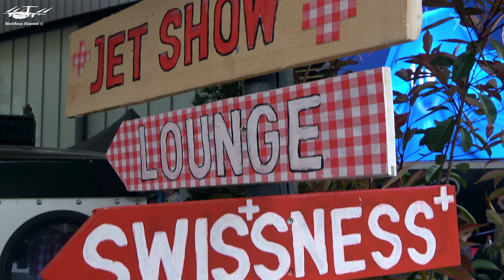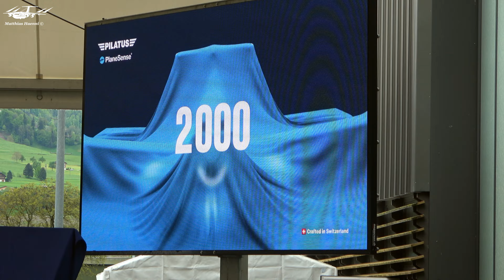2000th Pilatus PC-12 - Celebrating a Milestone with PlaneSense®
Pilatus, the renow ned Swiss aircraft manufacturer, reached a significant milestone today at its headquarters in Stans. In a grand ceremony attended by over two thousand employees, the company presented its 2000th PC-12 aircraft to its esteemed and long-standing US customer, PlaneSense®. This milestone marks another proud moment in the history of Pilatus, and the presentation of the anniversary aircraft serves as a heartfelt gesture of gratitude for the loyalty demonstrated by PlaneSense® over the years.

The PC-12 is a versatile and robust aircraft that has become a popular choice for corporate and personal travel, medical evacuation, and cargo transportation. Its unique combination of speed, range, and load capacity has made it a favorite among pilots and passengers alike. The fact that Pilatus has produced 2000 of these aircraft is a testament to its commitment to quality and innovation.

In his speech at the ceremony, Pilatus CEO Markus Bucher expressed his gratitude to PlaneSense® and all the other customers who have helped make the PC-12 such a success. He also highlighted the company's ongoing efforts to improve the aircraft's performance and reliability, including the introduction of the PC-12 NGX.

PlaneSense® CEO George Antoniadis, for his part, expressed his company's satisfaction with the PC-12, calling it "the perfect aircraft for our fractional ownership program." He also praised Pilatus for its "unwavering commitment to quality and customer service."

The presentation of the 2000th PC-12 was a momentous occasion for both Pilatus and PlaneSense®, and it serves as a reminder of the long-standing partnership between the two companies.

I only recommend products and services that I feel are of high quality and helpful to my users. Thank you!

Filmed, edited and written by Matthias Haenni ©